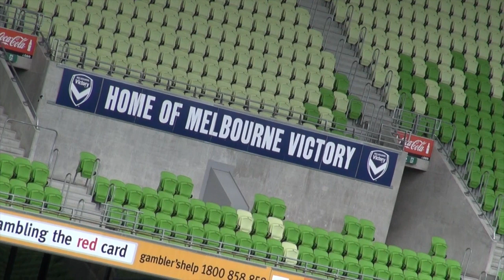Melbourne Victory v Perth Glory pre-game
Fans starting to flock in. Gates now open. Come on down to AAMI Park and be part of our last home game of the regular season. Tickets from Ticketek or at the stadium.